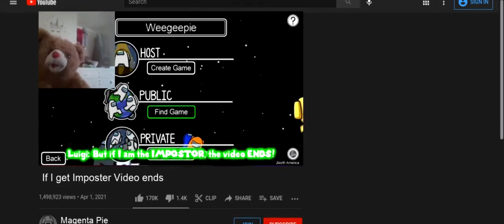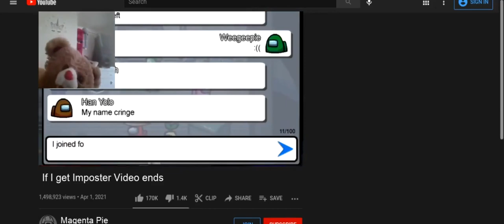The Magenta Shorts Magenta Plays Among Us Short Film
One day, Magenta Was bored until she found out that Weegeepie made a really cool video that could get a million views. She wanted to do the same thing.

Technical Specs
Age Rating: PG for Mild Language
Subtitle Languages: English, Spanish (Latin America & Spain), French, Chinese (Simplified & Traditional), Dutch, German, Italian, Japanese, Korean, Portuguese (Brazil & Portugal), and, Russian